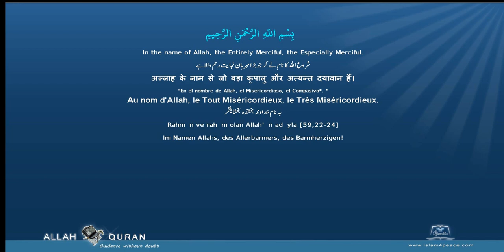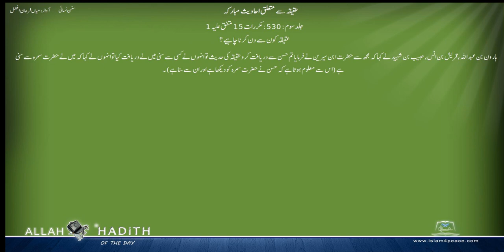سنن نسائی اردو Sunan Nasai Urdu 040 عقیقہ سے متعلق احادیث مبارکہ